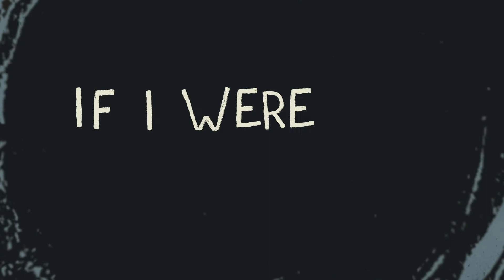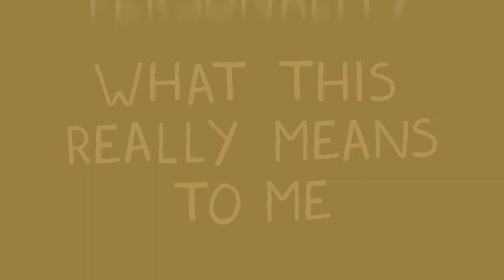CLIFFHANGER - "The Oaks" (Official Lyric Video)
"The Oaks" is the 1st track off Cliffhanger's eponymous EP.

Recorded at Flashpoint Chicago by Alex Cotton, Sam Noparstak, and Craig Weber
Mixed and Mastered by Michael Govaere
Lyric Video by Cecelia Hotzler

Lyrics:

To a feeling that's not quite revealing
you wouldn't have guessed that I've come this far to get to here
It's never really been that clear

I were to tell you that this void in my life has kept me back,
Maybe things go differently,
But the music's always kept me sane,

We keep moving on and on,
Where this ends up we won't know
Taking steps to forgotten notes, whoa oh
I won't hold back
So just let it
Just let it go
Taking steps to uncharted notes, whoa oh

Give it one chance
Can you give me that?
It's hard to prove what this really means to me
But your self-centered personality won't give into righteous camaraderie
It's kept me up when times were tough
It was all I wanted when I didn't have much
Without it I'd be lost
Turns out I'll make it out after all

And if
I can't
Show you what it's all about
Then just tell me you gave it a try
What’s that
I see
No more damn complaints
Here's to many more times

Copyright Cliffhanger 2020